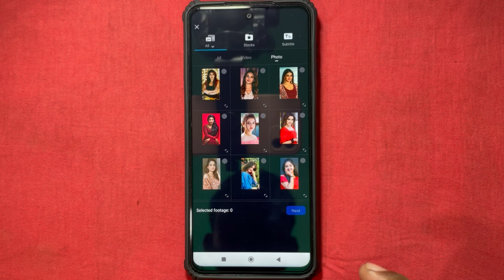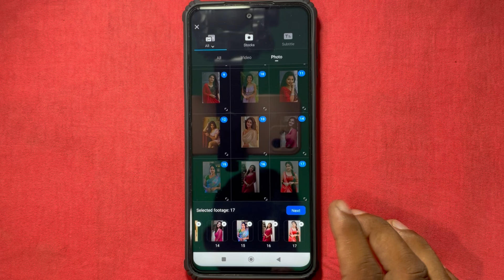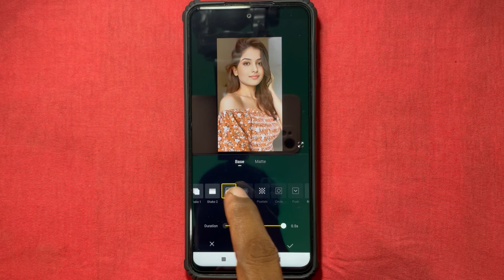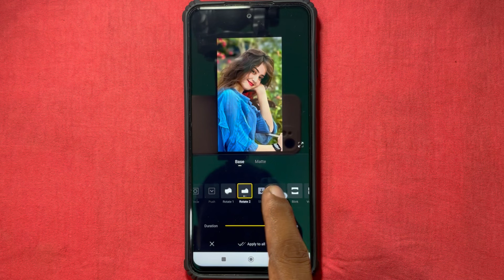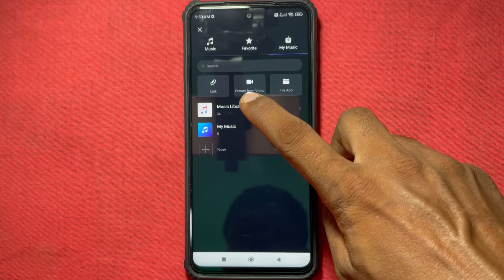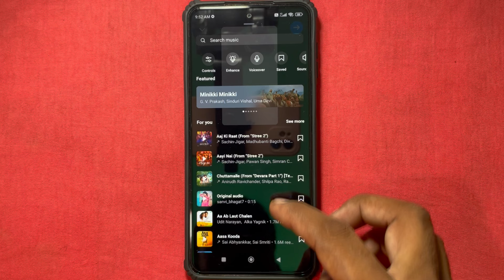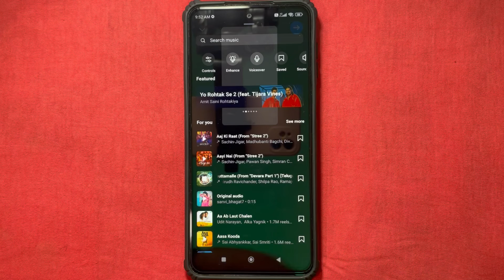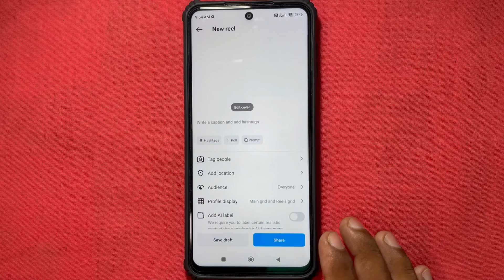Ek se jyada photo jodkar reels kaise banaye🔥 | Reels video kaise banaye multiple photo se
Your Queries..
Ek sath jyada photo jodkar reels video kaise banaye
Jyada photo jodkar video kaise banaye
Ek sath kai sari photo jodkar reels video kaise banaye
Photo jodkar reels video kaise banaye

Thanks